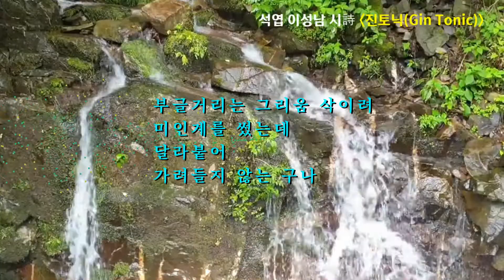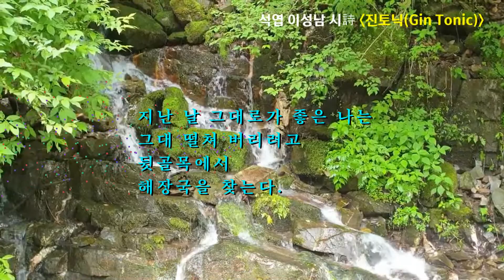[영상시 120] 진토닉 / 석엽(汐葉) 이성남(李成南) 시詩